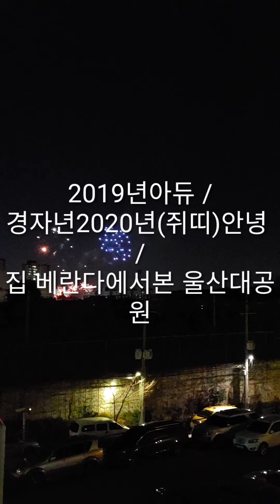울산대공원 좋은 일이 ★★펑펑터지라/2019년 ★울산/아듀/2020년 ★★★경자년새해맞이 ★불꽃놀이/★울산대공원 동문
새해첫출근준비로일찍이잠을청해서나잠이안오네 ?/불꽃폭주 소리에 집 베란드에서 2020년 맞이함(화면이 예쁘지 못해 죄송해요)/새벽에 출근이라 억지 잠 청하는데 불꽃터지는 소리에